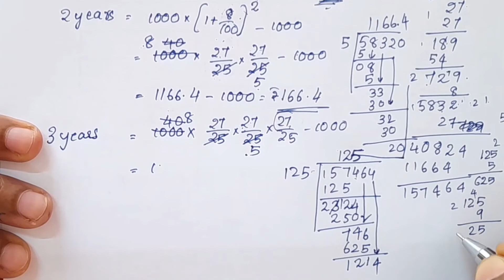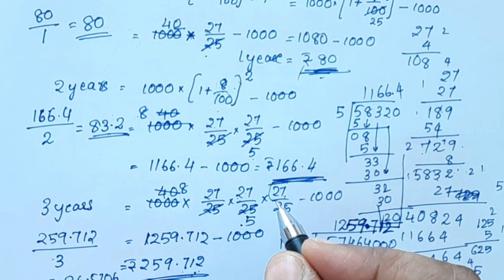Try These Pg.no.204 CBSE Class 8 Maths Chapter 13 Direct And Inverse Proportions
directandinverseproportions class8
Topics
1) cbse maths class 8
2) cbse maths class 8 chapter 13
3)cbse classes by grace jose
4) ncert maths solutions
5) direct and inverse proportions class 8 maths
6) class8 chapter 13 maths
7)  class8 maths  chapter 13 try these pg.204